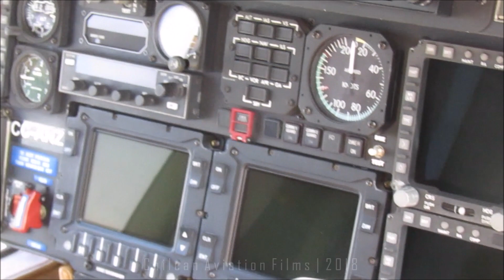Aerocardal (Clínica Alemana) Agusta A109 [CC-ANZ] | Landing at Vitacura Municipal Airport (SCLC)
One of my favorite helicopters based nearby is this Agusta Westland A109. It is owned by Aerocardal (an executive airline based at Santiago Pudahuel International), though it wears the livery of Clinica Alemana (German Hospital) which is a big hospital actually close of Vitacura Municipal Airport.

INFORMATION:

Date: 01/12/2018
Airport: Vitacura Municipal Airport (SCLC)
City: Vitacura, Santiago Metropolitan Region, Chile
Country of origin: Chile
Operator: Aerocardal [CDA]
Aircraft: Agusta-Westland AW-109SP
Livery: current, normal
Registration: CC-ANZ
Serial number: 22085
Engines: 2 × Pratt & Whitney Canada PW206C Turboshaft engine, 418 kW (561 hp) each

MY CAMERA GEAR:

Canon Powershot SX420 IS: for videos and most of my pictures.
Nikon D5100: temporary, for my most recent pictures.
Samsung WB35F: in case of emergency.

This video has been fully made by Maurice Becker, owner of Chilean Aviation Films channel and accounts. Public distribution of my content is forbitten unless you personally ask me to use it, either via comments or personal message (DM) in youtube, instagram or facebook in case you know me personally.

Sit back, relax and enjoy my channel!

Chilean Aviation Films, official member of SpottersChile.